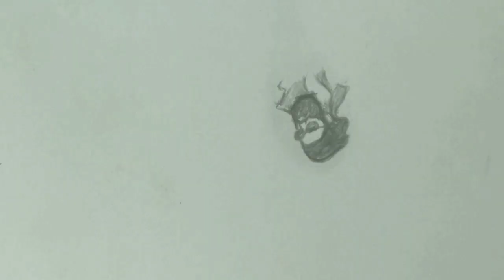Drawing KGF Chapter 2 Yash From a Fingerprints Inspired by @dPArtDrawing 😱🔥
Background video and music credit -Description

Draw dr Strange , kgf , puspa , spider man , thanos with FINGERPRINTS - . . . . tags- Draw dr Strange dr strange drawing dr strange multiverse of madness dr strange 2 trailer dr strange dr strange multiverse of madness trailer dr strange trailer dr strange multiverse of madness full movie dr strange multiverse of madness trailer in hindi dr strange full movie in hindi dr strange multiverse of madness explained in hindi pushpa nmovie hindi dubbed pushpa full movie hindi dubbed pushpa full movie pushpa movie songs pushpa film pushpa raj kgf egf drawing kegf 2 trailer kgf chapter 2 full movie in hindi kgf chapter 2 full movie egf chapter 1 kgf chapter 2 kgf chapter 3 official trailer kgf 3 official trailer kgf 3 teaser kgf . . . . hastags- kgf kgf2 akashpatelart kgfchapter2 alluarjun art puspa drawing drstrange wanda artwork fingerprint . . . .